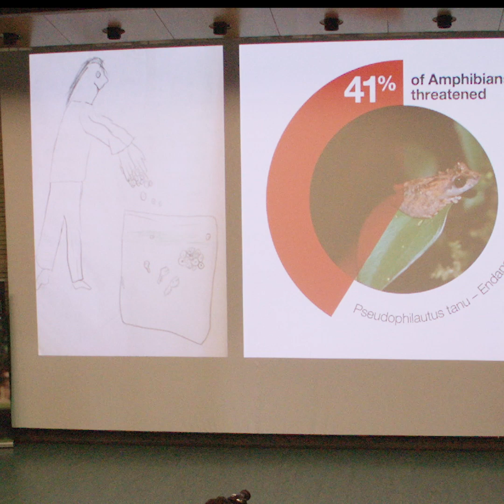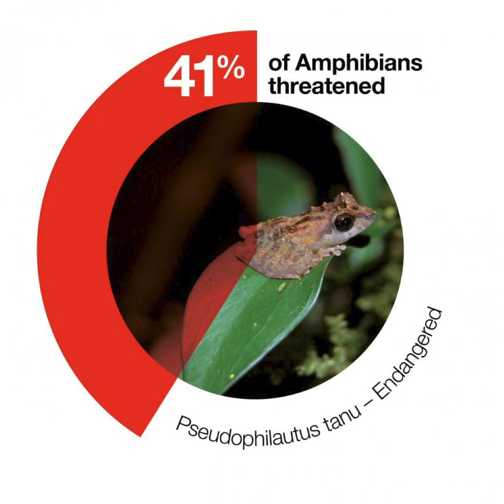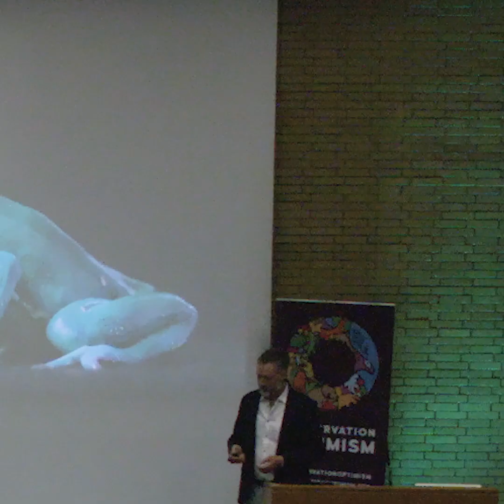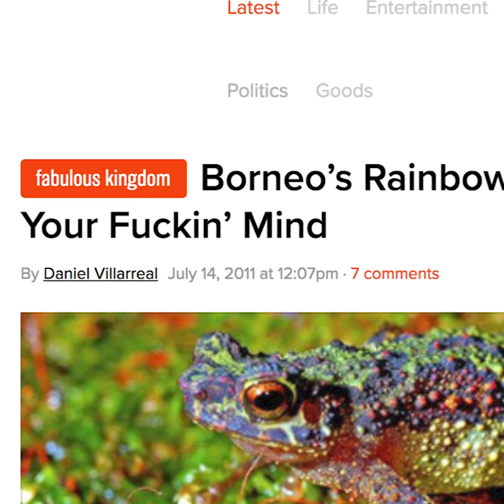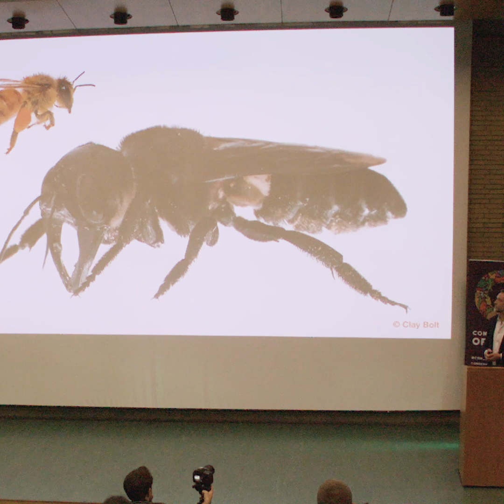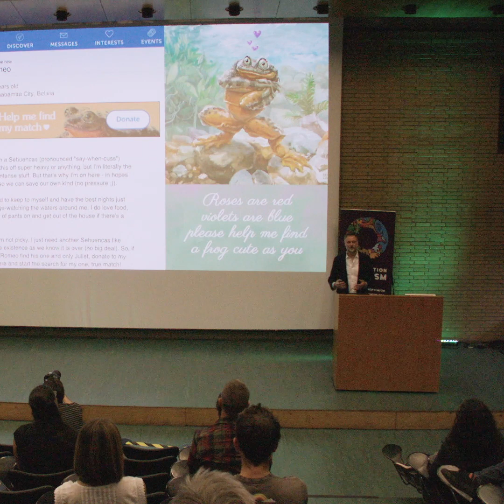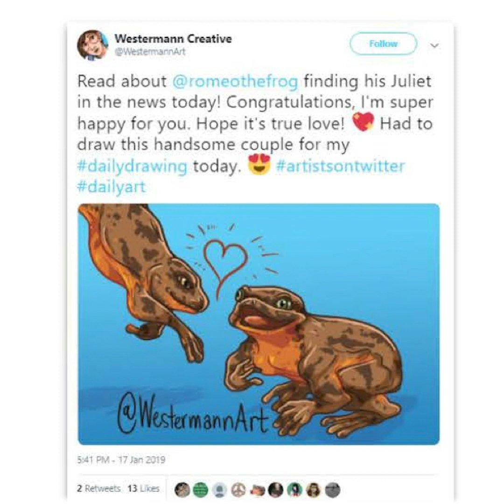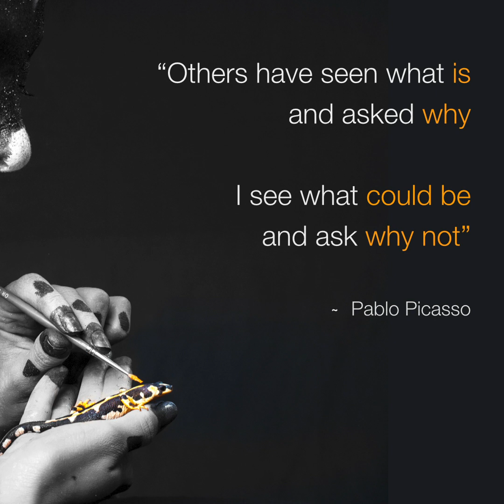The ‘Search for Lost Frogs’ campaign.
“Right now, 41% of Amphibians are threatened with extinction, that’s 3000 species”
Robin Moore, Director of Communications at the Global Wildlife Conservation, recently came to our Conservation Optimism conference to talk about his innovative ‘Search for Lost Frogs’ journey, which dispatched teams to find some of the world’s missing amphibians. This work formed the inspiration for GWC’s successful ‘Search for Lost Species’ campaign. In Bolivia his team partnered with Match.com to help find Romeo, the world’s loneliest frog, a Juliet...